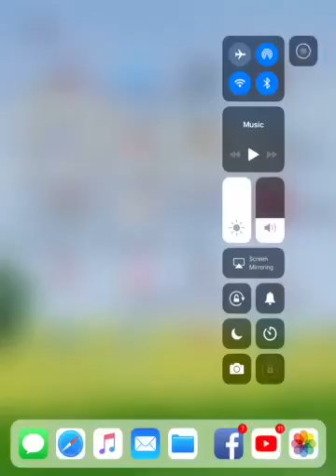Emoji blitz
Playing a quick game of Emoji Blitz